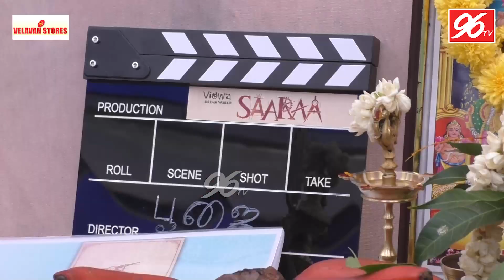"சாரா" பட துவக்க விழா | Saaraa Movie Poojai | Ilayaraja, Vijay Vishwa, Sakshi Agarwal, Yogi Babu